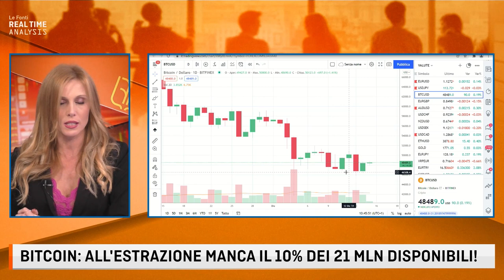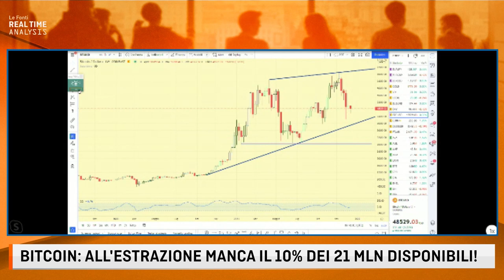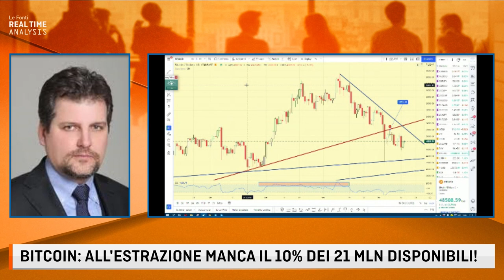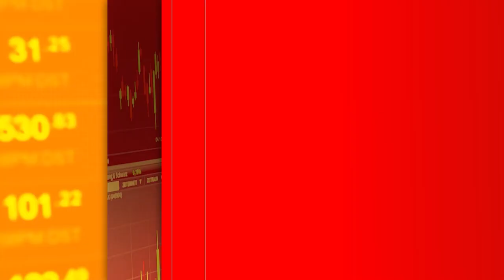BITCOIN: OGGI CONVIENE?